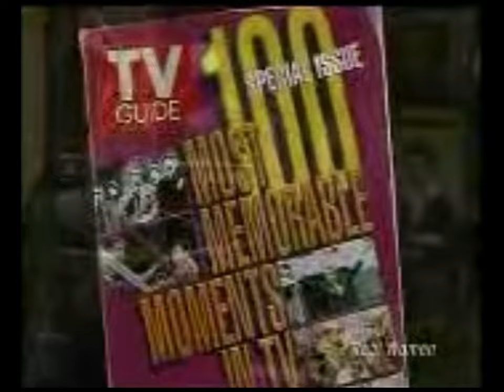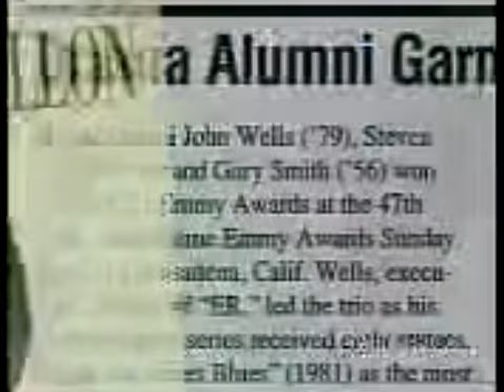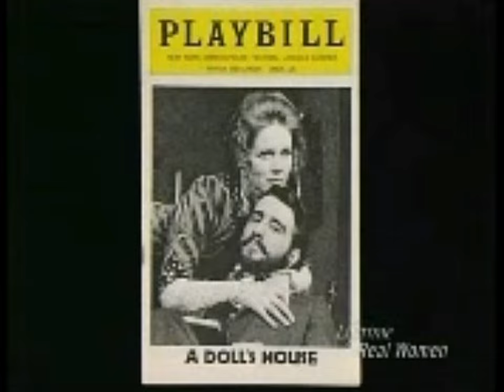Intimate Portrait - Judith Light 1998 full episode